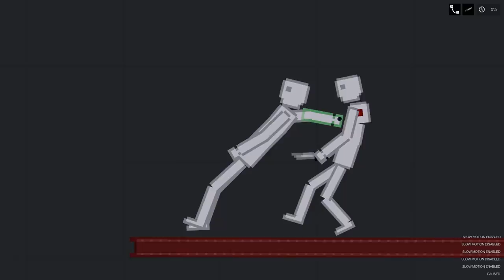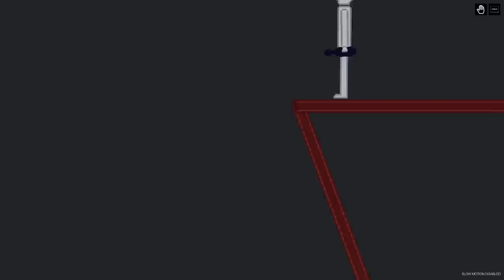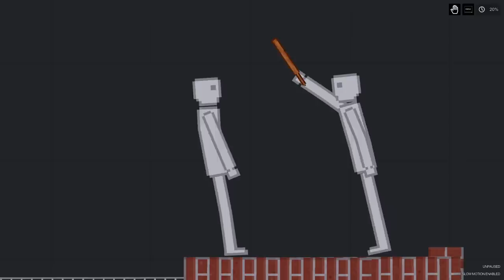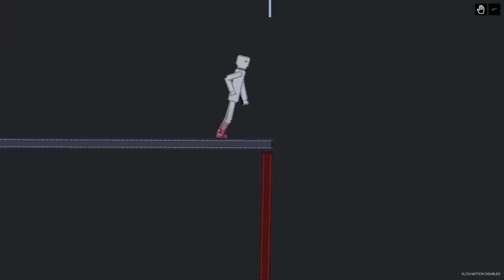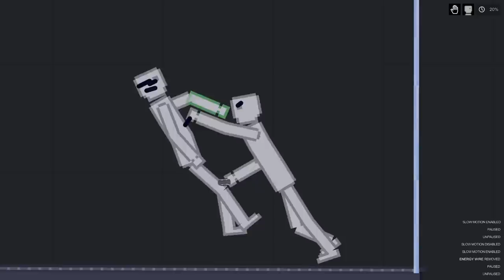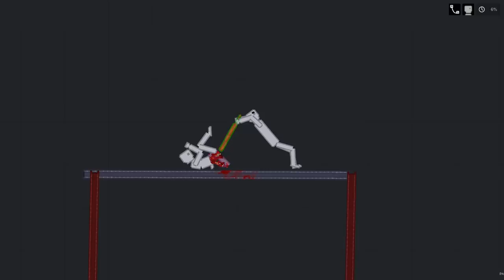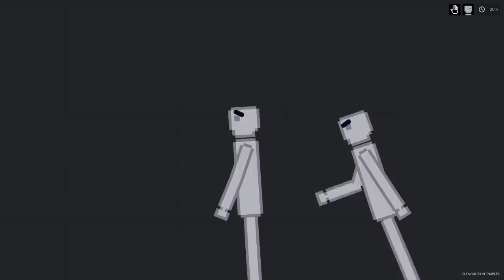Humans Are Hitting Each Other Into Spike Pits In People Playground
Hope you enjoy the video :D and the spikes of course